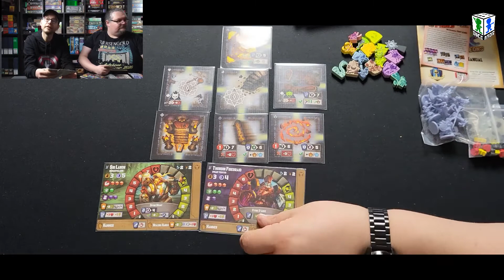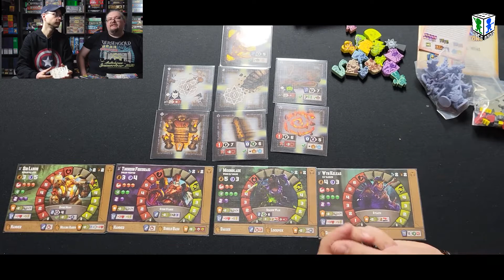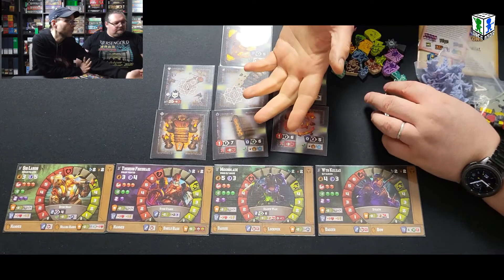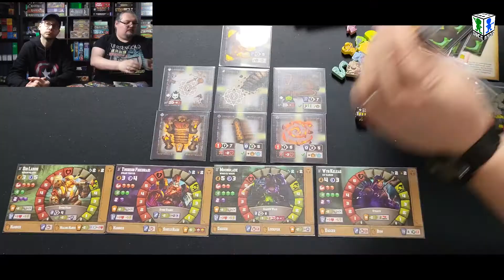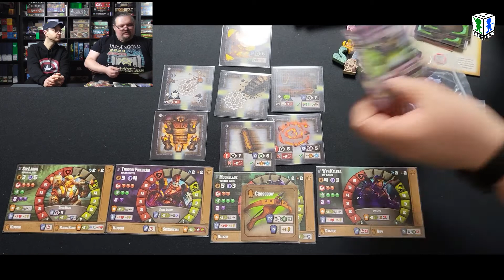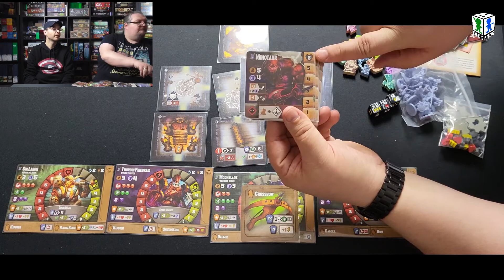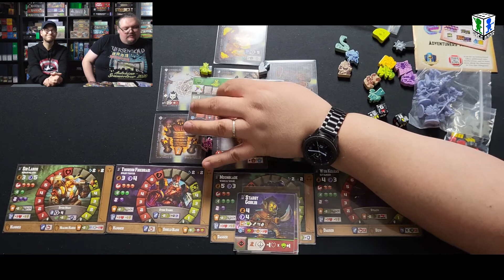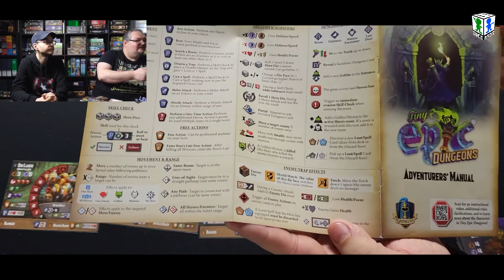VORGESTELLT: Tiny Epic Dungeons (Gamelyn Games)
Es geht in einen Dungeon. In einen kleinen Dungeon. In einen epischen Dungeon. In die Tiny Epic Dungeons, einem kooperativen Dungeon Crawler, der gar nicht so leicht zu gewinnen ist!

KAPITEL:

00:00:00 Intro & Begrüßung
00:01:20 Zahlen, Daten, Fakten / Worum geht es im Spiel?
00:02:30 Regeln & Material
00:18:30 Komme es auf Deutsch?
00:19:04 Unsere Meinung
00:26:20 Eure Meinung
00:26:48 Verabschiedung

Yogi und Dan haben Euer Interesse an dem Spiel geweckt und Ihr wollt das Spiel nun selber haben? Dann kauft diese doch über einen unserer Partnershops. Egal für welchen Shop Ihr Euch entscheidet, ihr bezahlt den auf der Shopseite angegeben Preis unterstützt uns allerdings in unserer Arbeit, da wir vom Verkauf eine kleine Provision erhalten.

Euch gefällt das Video? So verpasst Ihr kein Update der Dice Brothers mehr!